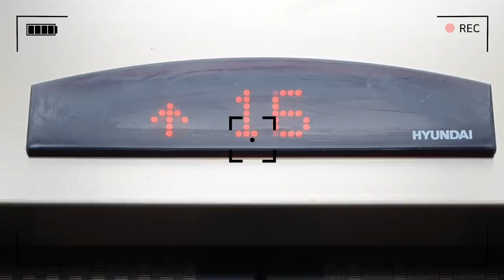[국제커플,AMWF]집 떠난지 2달만에 와이프가 돌아왔더니../What happened in 2 months/브이로그, 국제부부, International couple